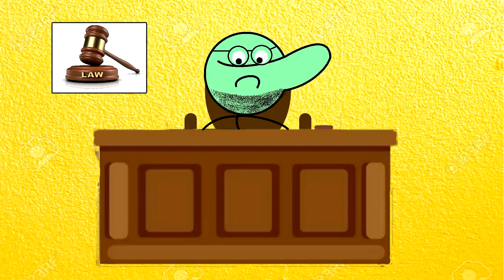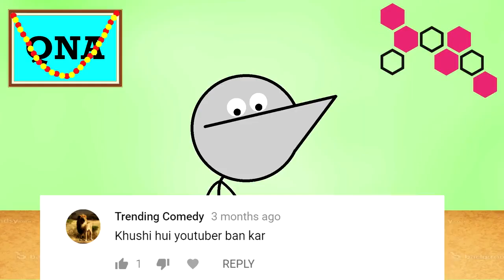How Much Money Do I Make Angry Prash